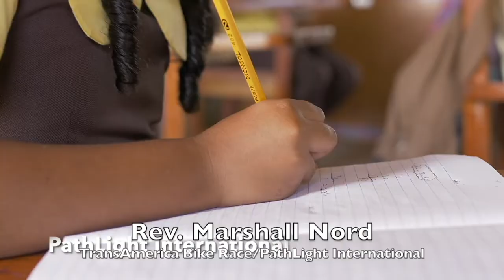Conversations with Nicole: Rev. Marshall Nord, TransAmerica Bike Race & PathLight International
Imagine the training, strength, preparation, perseverance, and dedication it takes to cycle from Astoria, Oregon, to York Town, Virginia, My guest for this episode of Conversations with Nicole will do just that on June 5th to raise support to send ten impoverished students in Belize to school this fall. Rev. Marshall Nord is racing in the TransAmerica Bike Race. Marshall is an ultra-bike cyclist. He is also the Chief Communications Officer at PathLight International. PathLight is an organization that "empowers children in Belize to receive a quality education, break free from poverty, and reach their God-given potential." Marshall is combining his passion for ultra-cycling and the children of Belize by racing in the TransAmerica Bike Race to support Pathlight. I hope you enjoy hearing Marshall's story. He's an ultra-athlete with a heart for the children of Belize and changing their lives through education and the gospel of Jesus Christ. If you would like to support Marshall this link has information on his race At the start of the race day, you can track Marshall's progress on the Trans American Bike Race Again, for more information on PathLight International Good luck Marshall! conversationswithnicole casuallyspeaking TransAmericaBikeRace PathLight Belize children Rev. Nord is an ordained specialized minister in the ECO denomination happily under the umbrella of New City Church. In addition, he holds two seminary degrees from Gordon-Conwell Theological Seminary, a Master of Divinity, and a Theology Master in Preaching.